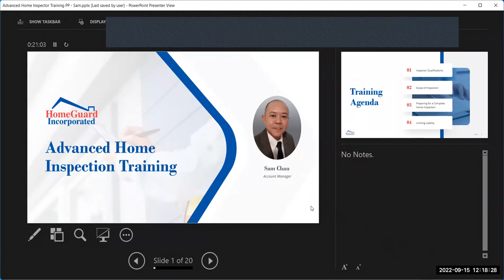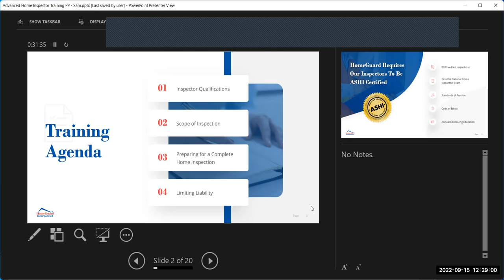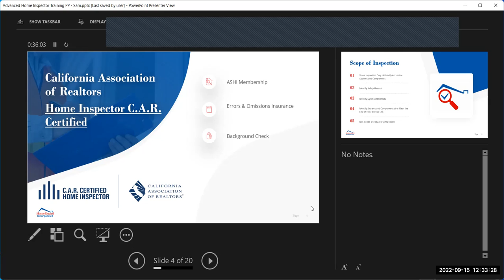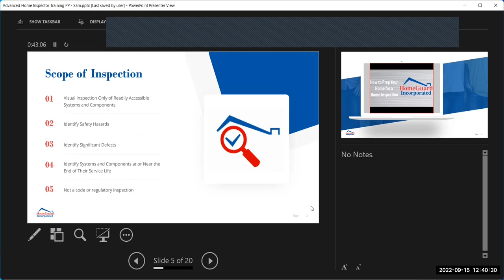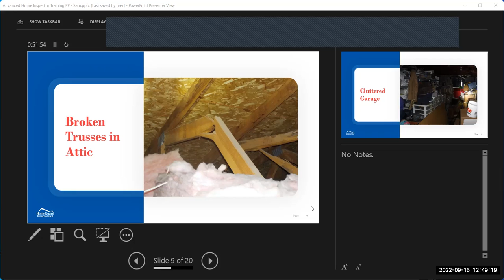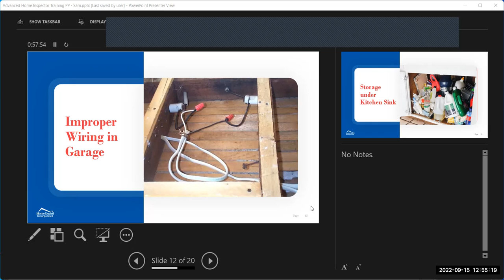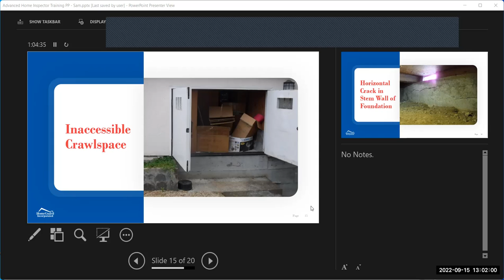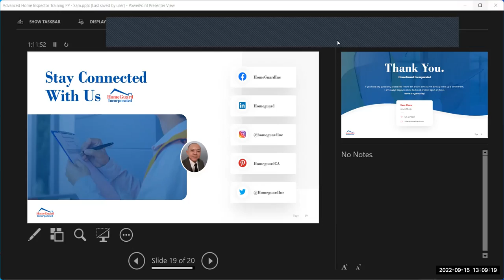HomeGuard Inc Home Inspections - Experienced Inspector teaches Home Inspection Tips & Guidance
In today's class, hosted by HomeGuard Inc Property inspections via our sales rep Sam Chau!  Thanks for bringing your #1 Inspector to teach us his experience, tips for Realtors, and how to properly conduct the inspection for optimal and detailed results.  Don't forget to declutter the home, allow the inspector to access all areas, have all utilities turned on, and make sure to avoid certain mistakes!  Learn some tips here in todays class, apologize for the video/ voice is sub-optimal.